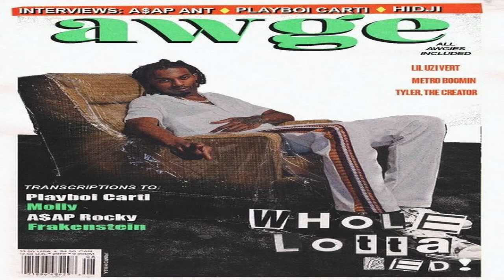*FREE* Playboi Carti x Pierre Bourne x Kanye West Type Beat "Lime"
Free For Non Profit Use as long as you use (prod. ceese) in title

This beat is free, providing the artist makes no revenue off it. This includes posting on spotify, apple music, or any other streaming service which require distribution labels. If you wish to make revenue off this beat,
hit me:

*FREE* Playboi Carti x Pierre Bourne x Kanye West Type Beat